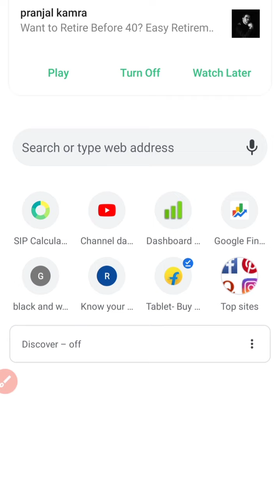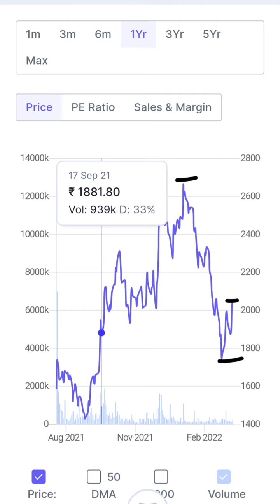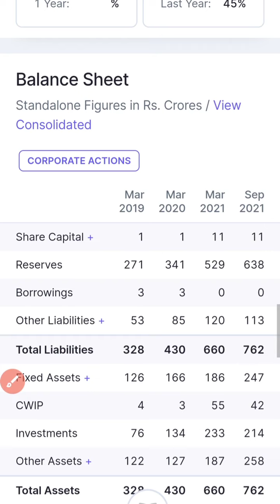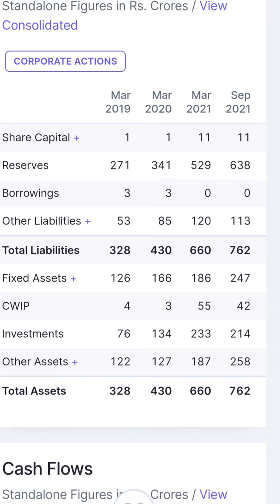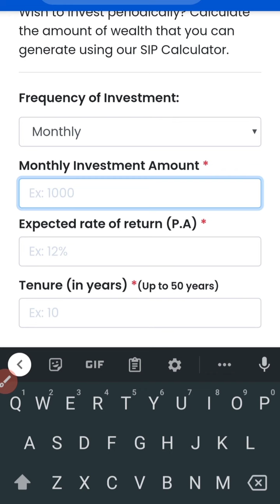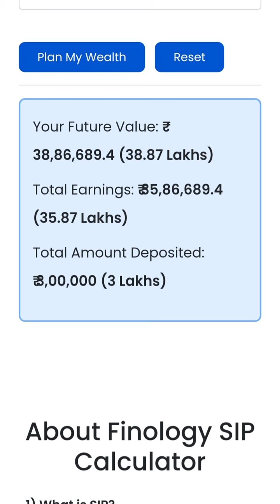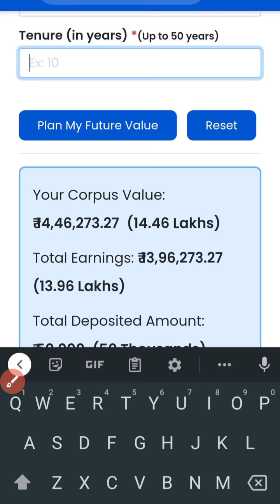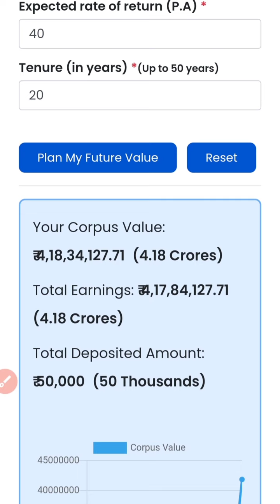10 साल में करोड़पति बना देगा यह शेयर//Stocks with RK//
it stock
bank stock
ami organics
Bajaj Finance
Bajaj Finserv
latest ipo
compound interest
Hleglasscoat news
infoedge news
pidilite news
polycab news
tcs share
tcs news
hcl news
reliance share
irctc news
irctc latest news
hdfc news
titan news
Best companies to invest in stock market
Best share 2022
Best stock to buy in market